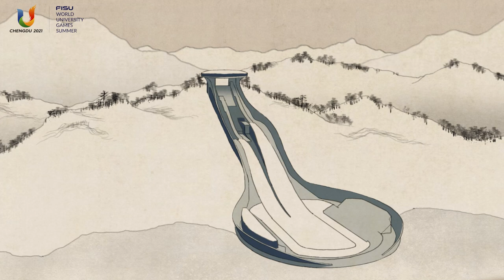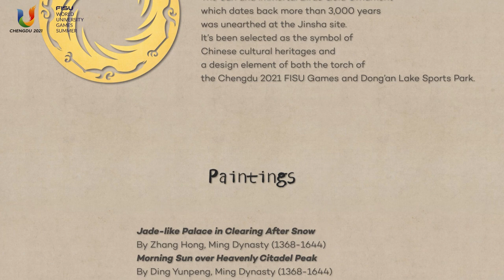Chengdu 2021 FISU Games Release Flame Relay Themed Animation Chasing the Light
Don't miss out! Click the video and immerse yourself in the enchanting tale that a giant panda rescued by the Sun and lmmortal Birdhelps relay the flame.
For the Flame Relay, our excitement jumping!